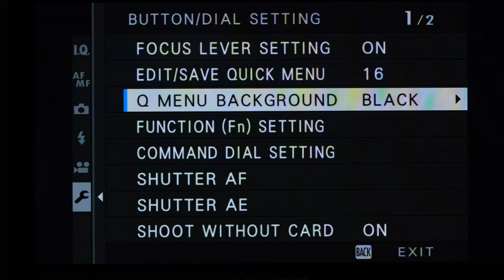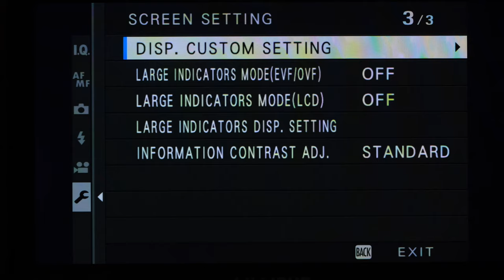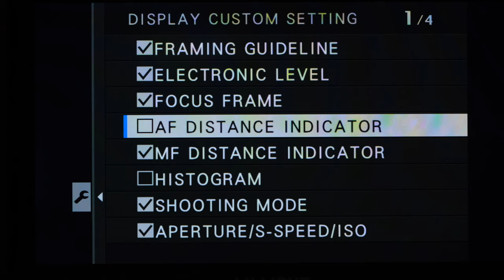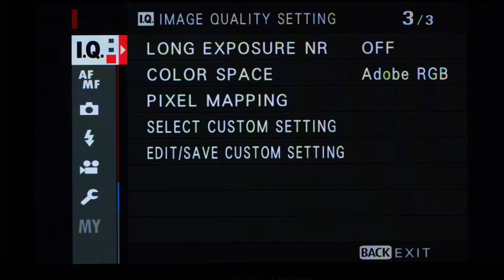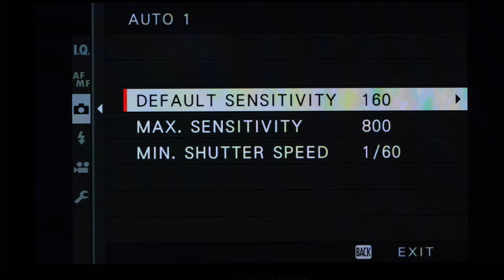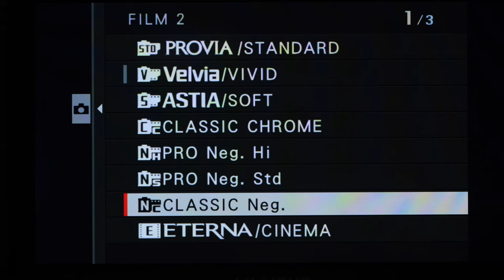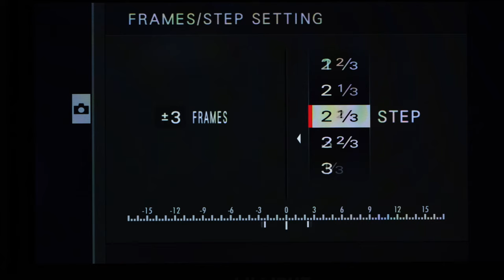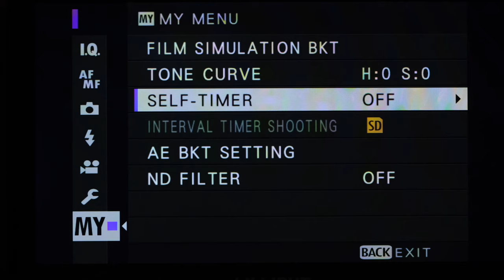My Top 10 Setting for X100V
In this video I share my Top 10 settings that I setup on my X100V. The video is aimed to help new users of the camera with setting up their X100V so they can get the most out of it. These settings are a start for anyone new but always refer to the X100V User Manual for more information.

0:00 Intro
0:16 Shoot without card
1:01 Image Quality
1:32 Screen Setup
2:37 Long Exposure NR
3:14 Shutter Type
3:43 ISO Auto Setting
4:40 Auto Power Off
5:08 Film Simulation
5:51 AE Bracketing Setting
6:24 My Menu

GEAR GALLERY
My Cameras:

Audio:
SmartLav+ (SC3 Adapter
Zoom H1

Other:
Osmo Mobile